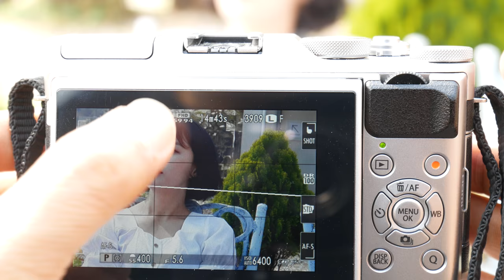X-A5 TouchShot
*팝코넷에서 FUJIFILM X-A5로 촬영한 신제품 기능 테스트 영상입니다.